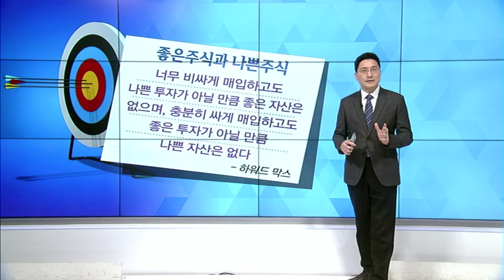[예민수의 예각(예리한 시각)] 좋은주식과 나쁜주식 / (증시, 증권)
02/04 출발! 마켓온 2부

* 좋은주식과 나쁜주식

투자의 성공은
좋은 자산을 사는 것이 아니라
자산을 잘 사는 것에서 나온다

너무 비싸게 매입하고도
나쁜 투자가 아닐 만큼 좋은 자산은
없으며, 충분히 싸게 매입하고도
좋은 투자가 아닐 만큼
나쁜 자산은 없다
-하워드 막스